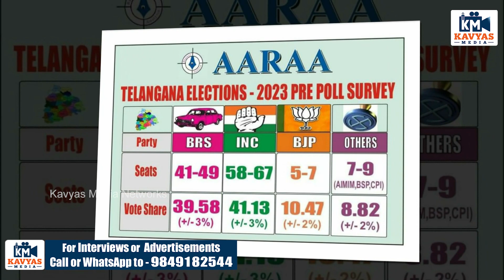Astrologer Venu Swamy Predicts Next Telangana CM | Revanth Reddy | KCR | Telangana Elections | KM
Kavyas Media Provide Complete Information About The Telugu Film Industry News & Political News. Kavyas Media Channel Is Your One Stop Destination For All Tollywood Movie Updates! Stay Updated With The Latest TeluguMovieNews & MovieReviews, MovieGossips, Tollywood Events, Pressmeets, Telugu CelebrityInterviews, TollywoodTrailers, Making Videos And A Lot More…!